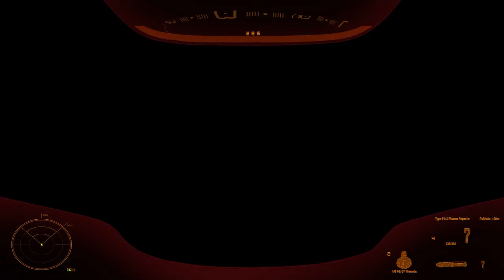Fighting on the Covenant Frontline